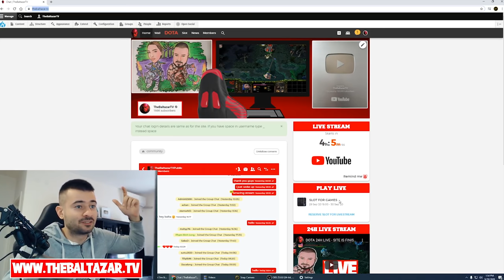DOTA PHANTOM LANCER vs HUSKAR+SF (COMEBACK IS REAL)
Monitor 2: Dell U2412M

CPU : INTEL Core i7-8700K 3.70GHz
RAM : Kingstone 16GB DDR4/2400MHz
GPU: Gigabyte GTX 1080 Ti Gaming OC 11 GB Black
Motherboard: Asus PRIME Z370-P
HDD : 3TB
SSD : 250GB

Power : EVGA 1000W
PC Case: Fractal Arce

Keyboard: Corsair K70
Mouse: SteelSeries Rival 600
Mouse Pad: Corsair MM800 Polaris RGB
About Hero

Azwraith, the Phantom Lancer, is a melee agility hero who can fill the role of carry and pusher because of his ability to generate an army of illusions in a matter of seconds. He requires deep cunning, positioning, and most importantly, great micromanagement as his illusions might just get in the way rather than help the situation if not utilized correctly. Many of his abilities help him in his creation of images, allowing him to always have a companion. He has a nuke ability in Spirit Lance, which deals moderate damage, slows the target, and creates an illusion at his target's location. His escape ability Doppelganger allows him to quickly relocate himself and any nearby illusions while creating additional ones, possibly tricking enemies into wasting their spells and time in trying to kill said illusions. His toggle Phantom Rush allows him and his illusions to close the distance toward a target when issued an attack order, giving him the ability to quickly focus single targets in battle. His ultimate Juxtapose gives him the ability to generate a large number of illusions when attacking a target, while giving said illusions the ability to replicate themselves as well. Phantom Lancer is an extremely mobile hero who is hard to pin down and can quickly overwhelm his opponents in battle.